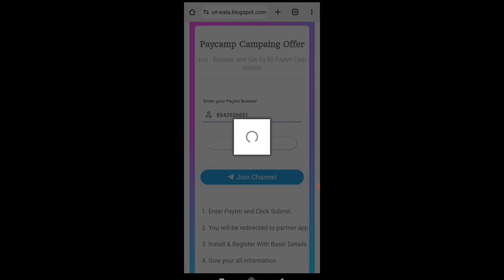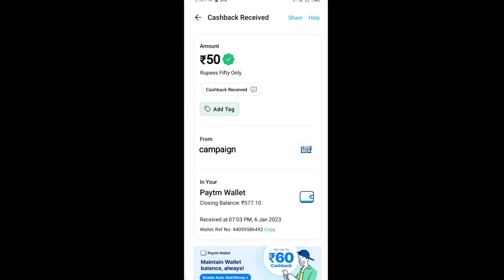🤑Today New Campaign Loot Offer ₹50+₹50 Instant Paytm Cash || Earning Trick